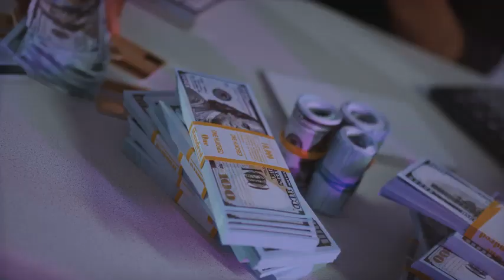Fha construction loan